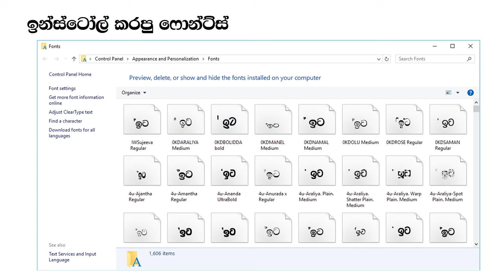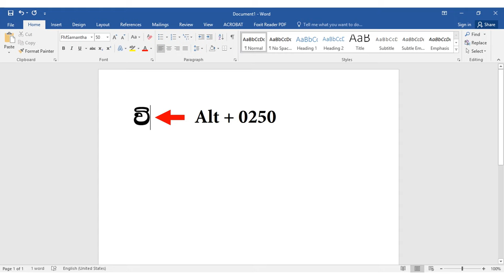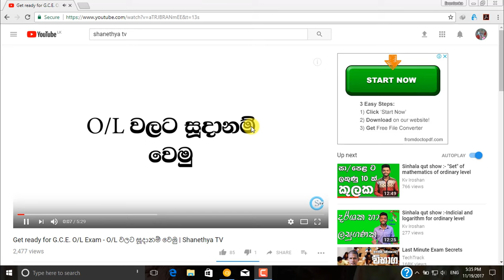How to type Sinhala letters correctly? - Sinhala Typing Tricks | Shanethya TV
How to type Sinhala letters correctly? How to use Sinhala fonts correctly? We can use Helakuru app for Android mobile phones and Sinhala Tamil IME software for Windows PC. We can easy to type Sinhala fonts anywhere by using these small applications. But sometimes we want to use some different and stylish fonts because these Helakuru and IME using formal letters. So when we are going to use another installed fonts in our computer, we face to a happen…

We cannot type the letters correctly with the vowel signs. So this video will help you to solve this problem. It is not very difficult.

Go to Start and type ‘Character Map’ then open it. Select the font you want and select the letter that you want to know how to type it correctly. You can see key-stroke for each letter. Type this key-stoke and you can type Sinhala letters correctly…

Sinhala Typing methods |Fast Typing | How to be a good typist | Typing Tricks | Sinhala Typing Problems

ෆෝන් එකෙන් නම් සිංහල අකුරු ටයිප් කරන්න අපිට හෙළකුරු ඇප් එක භාවිතා කරන්න පුළුවන්. එ් වගේ ම කම්පියුටර් එකෙන් ටයිප් කරන්න සිංහල ටැමිල් අයි එම් ඊ එක භාවිතා කරන්නත් පුළුවන්. නමුත් මේ අකුරු ගොඩක් විධිමත් අක්ෂර. අපට අවශ්‍ය වුණොත් ටිකක් වැඩකිඩ තියෙන ෆොන්ට් එකක් භාවිත කරන්න, එකෙදි ගැටලුවක් මතුවෙනවා අපට ඉස්පිළි පාපිළි සමග අකුරු භාවිතා කරන්න ඕන වුණාම.

ගොඩදෙනෙක් හිතනවා, මේක ෆොන්ට්ස්වල තිබෙන ගැටළුවක් කියලා. නමුත් ඇත්තටම එහෙම නෑ. මේ අකුරු ටයිප් කරන්න වෙන ක්‍රමයක් තියෙනවා. ඉතිං ඒ ගැන දැනගන්න, මේ වීඩියෝ එක බලන්න...